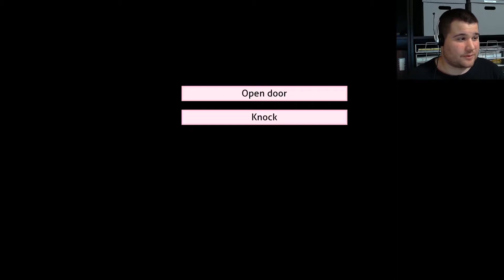Monika After Story - THERE IS A DOOR THERE?!?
I opened up Monika After Story and this happened. :O